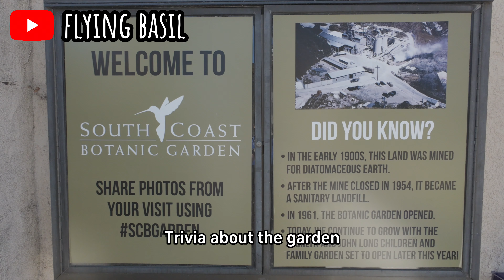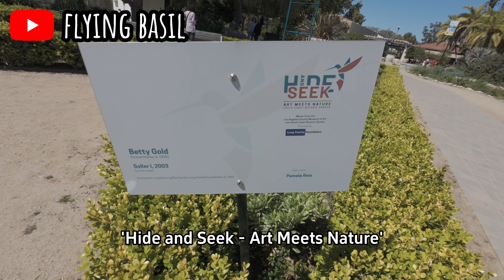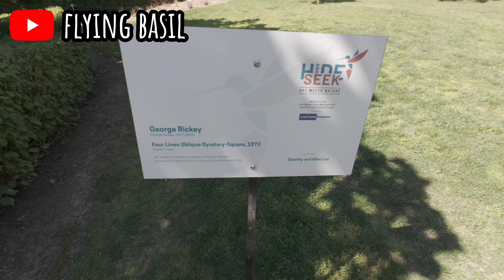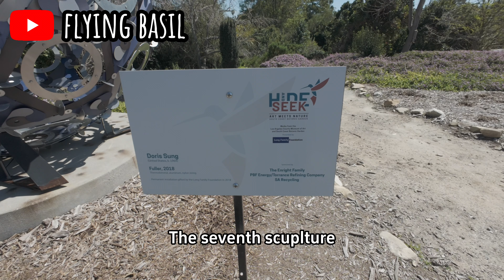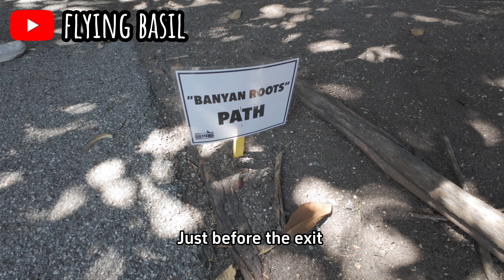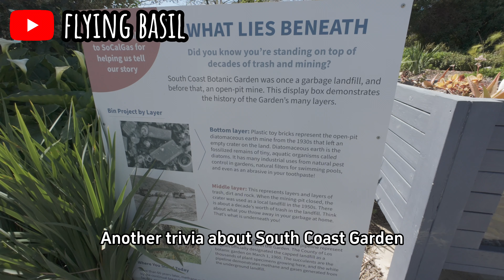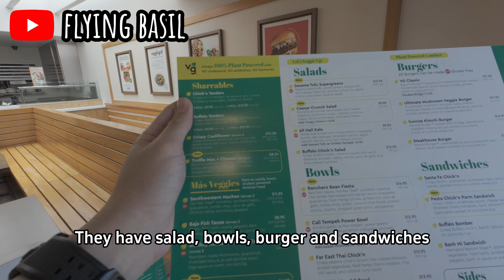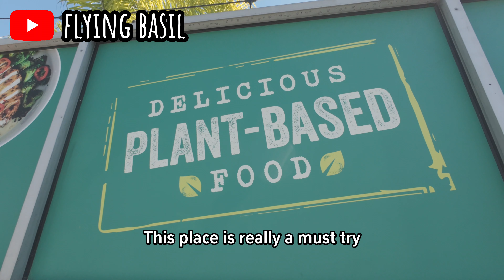Exploring South Coast Botanical Garden: A Hidden Gem in Nature | Best Vegan Options at Veggie Grill.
Join us on an unforgettable journey as we explore the breathtaking South Coast Botanical Garden, a true oasis of beauty and tranquility. Wander through stunning gardens, vibrant flowers, and serene landscapes that showcase the wonders of nature. 🌺✨

After our nature adventure, we'll head to Veggie Grill for a delicious plant-based dining experience! Discover their mouthwatering vegan dishes that are perfect for any foodie. 🌱🍽️

This [4K] video provides ✍✍
- English subtitles 🇺🇸
- Thai subtitles 🇹🇭